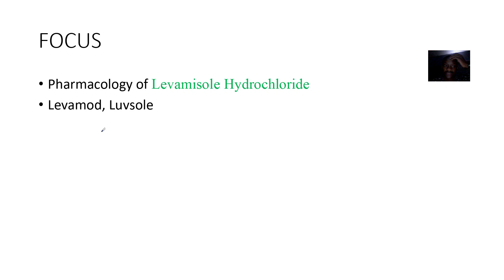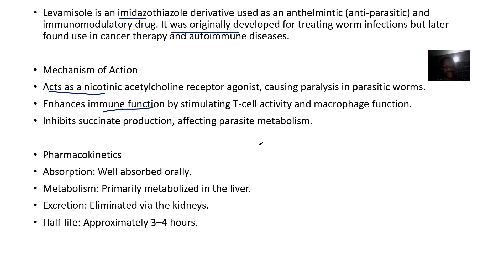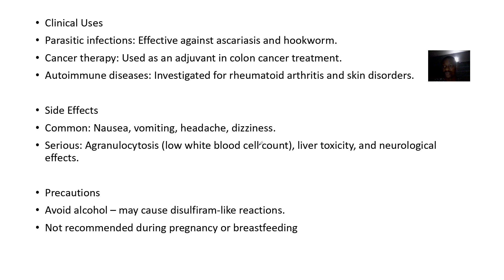Pharmacology of Levamisole Hydrochloride (Levamod, Luvsole) ; Mechanism of action, Pharmacokinetics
Levamisole hydrochloride, marketed as Levamod and Luvsole, is a synthetic imidazothiazole derivative with anthelmintic and immunomodulatory properties. Here's a summary of its pharmacology:

Mechanism of Action:

As an anthelmintic, Levamisole acts as a nicotinic receptor agonist, causing sustained contraction of the somatic muscles of helminths. This leads to paralysis and expulsion of the worms.

It also modulates cell-mediated immunity by enhancing phagocytosis and restoring delayed hypersensitivity reactions.

Indications:

Used to treat ascariasis (roundworm) and hookworm infections.

As an immunomodulator, it has been used in cancer therapy (e.g., colon cancer) and autoimmune conditions like rheumatoid arthritis.

Dosage:

For helminth infections: Administered orally, typically as a single dose of 150 mg for adults or weight-based dosing for children.

As an immunomodulator: Dosage varies depending on the condition being treated.

Side Effects:

Common: Nausea, vomiting, diarrhea, headache, dizziness, and rash.

Serious: Agranulocytosis (low white blood cell count), which requires careful monitoring.

Precautions:

Contraindicated in patients with hypersensitivity to the drug or blood disorders.

Avoid alcohol during treatment due to disulfiram-like reactions.